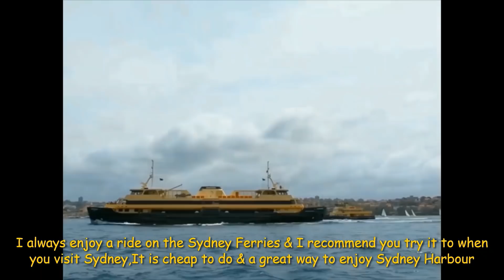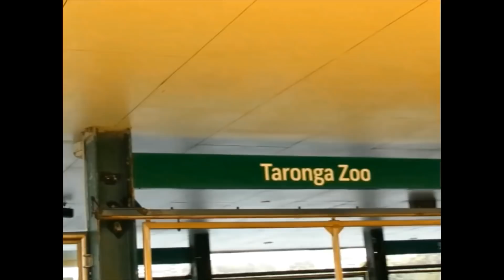Sydney Harbour Ferry Ride.Vlog #51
We went for a Sydney Harbour Ferry Ride and enjoyed ourselves,we hope you enjoy this video & give us a Thumbs up,Please Subscribe, Comments welcomed,share if you like.Thanks for watching David & Noi "Aussie/Thai Lifestyle Channel" :)